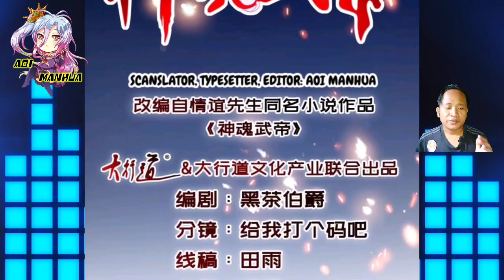[ENGLISH] Sword Intent Inheritance ® Heavenly Spirit Martial King Chapter 291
COPYRIGHT / LICENSING